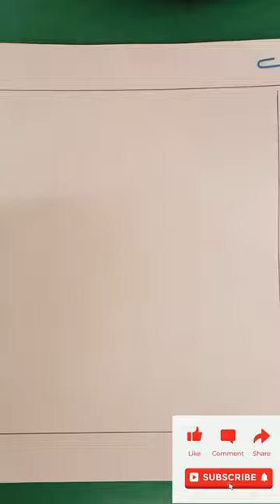How to draw camel 🐪using Alphabet C || easy camel 🐪drawing✍️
Your question
     How do you draw a simple camel?

     How do you draw camel cute step by step?

     How do you draw camel for kids?

     How do you draw a easy camel?